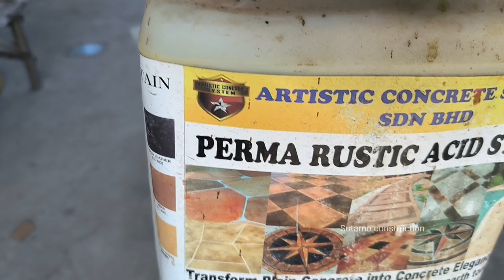cara nya membuat meja taman, antik,unik, Anti air. how to make a unique garden table